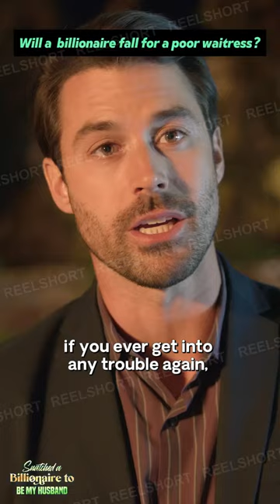😮Will a billionaire falls for a poor waitress!!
😮Will a billionaire falls for a poor waitress!!reelshortapp